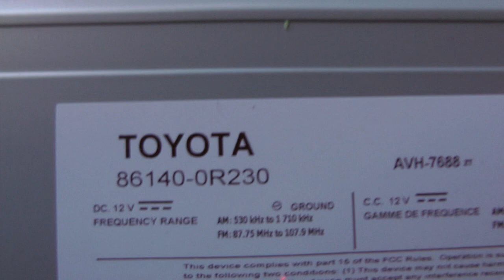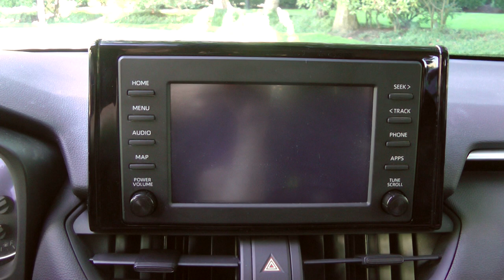Toyota RAV4 (2019-2024): Radio Head Unit Removal And Installation.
In this video, we will show how to remove the stereo head unit in the 2019, 2020, 2021, 2022, 2023, and 2024 Toyota RAV4.

Receiver Assembly Radio Part Number: 86140-0R230.

PRODUCT LINK:
Radio Display And Receiver ID 86140-0R230 Fits 19 RAV4 872518

RECOMMENDED TOOLS:
1. TRIM REMOVAL TOOL - 4pcs Auto Door Clip Panel Trim Removal Tool Kit
2. SOCKET SET, RATCHET - GEARWRENCH 57 Pc. 3/8" Drive 6 Pt. Mechanics Tool Set, Standard & Deep, SAE/Metric
3. SWIVEL HEAD RATCHET - GEARWRENCH 2 Pc. 1/4" & 3/8" Drive 72 Tooth Dual Material Roto Ratchet Set
4. TELESCOPING MAGNETIC PICK-UP TOOL - Telescoping Magnet Pick-up Tool

You can also buy us a coffee!